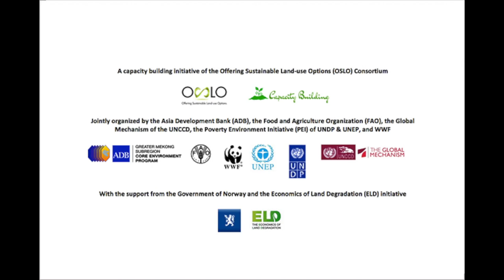Simone Quatrini, Global Mechanism of the UNCCD - Green Growth in the Greater Mekong Subregion